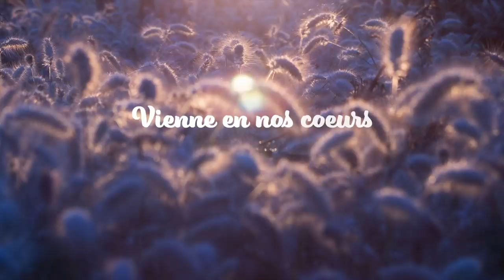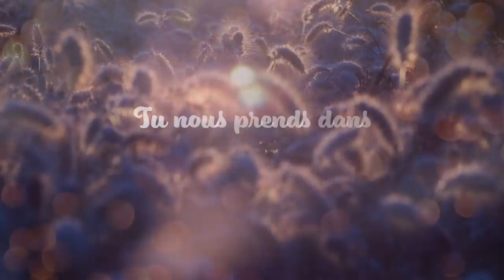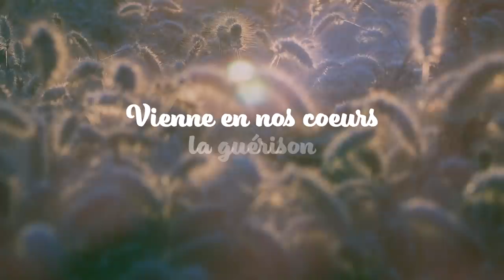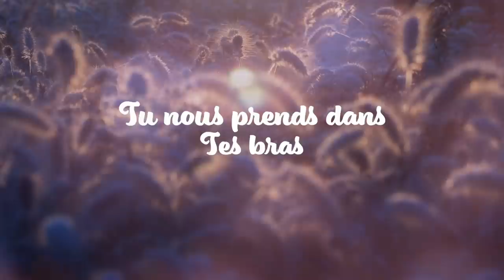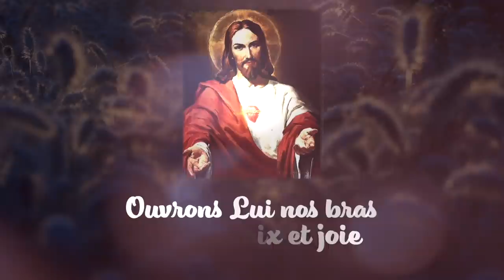Écoute : Parole et Évangile du jour | Jeudi 6 janvier • La Guérison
Commentaire de pape du site Vatican News : Parole du jour
Transitions & Chants 🎼🎼 Glorious & Emmanuel Music :

PREMIÈRE LECTURE
« Celui qui aime Dieu, qu'il aime aussi son frère » (1 Jn 4, 19 – 5, 4)

Bien-aimés,
nous aimons
parce que Dieu lui-même nous a aimés le premier.
Si quelqu’un dit : « J’aime Dieu »,
alors qu’il a de la haine contre son frère,
c’est un menteur.
En effet, celui qui n’aime pas son frère, qu’il voit,
est incapable d’aimer Dieu, qu’il ne voit pas.
Et voici le commandement que nous tenons de lui :
celui qui aime Dieu,
qu’il aime aussi son frère.

Celui qui croit que Jésus est le Christ,
celui-là est né de Dieu ;
celui qui aime le Père qui a engendré
aime aussi le Fils qui est né de lui.
Voici comment nous reconnaissons
que nous aimons les enfants de Dieu :
lorsque nous aimons Dieu
et que nous accomplissons ses commandements.
Car tel est l’amour de Dieu :
garder ses commandements ;
et ses commandements ne sont pas un fardeau,
puisque tout être qui est né de Dieu
est vainqueur du monde.
Or la victoire remportée sur le monde,
c’est notre foi.

PSAUME
(71 (72), 1-2, 14.15bc, 17)
R/ Tous les rois se prosterneront devant lui,
tous les pays le serviront. (Ps 71, 11)

Dieu, donne au roi tes pouvoirs,
à ce fils de roi ta justice.
Qu’il gouverne ton peuple avec justice,
qu’il fasse droit aux malheureux !

Il les rachète à l’oppression, à la violence ;
leur sang est d’un grand prix à ses yeux.
On priera sans relâche pour lui ;
tous les jours, on le bénira.

Que son nom dure toujours ;
sous le soleil, que subsiste son nom !
En lui, que soient bénies toutes les familles de la terre ;
que tous les pays le disent bienheureux !

ÉVANGILE
« Aujourd’hui s’accomplit ce passage de l’Écriture » (Lc 4, 14-22a)
Alléluia, Alléluia.
Le Seigneur m’a envoyé porter la Bonne Nouvelle aux pauvres,
annoncer aux captifs leur libération.
Alléluia. (cf. Lc 4, 18)

lorsque Jésus, dans la puissance de l’Esprit,
revint en Galilée,
sa renommée se répandit dans toute la région.
Il enseignait dans les synagogues,
et tout le monde faisait son éloge.
Il vint à Nazareth, où il avait été élevé.
Selon son habitude, il entra dans la synagogue le jour du sabbat,
et il se leva pour faire la lecture.
On lui remit le livre du prophète Isaïe.
Il ouvrit le livre et trouva le passage où il est écrit :
L’Esprit du Seigneur est sur moi
parce que le Seigneur m’a consacré par l’onction.
Il m’a envoyé porter la Bonne Nouvelle aux pauvres,
et aux aveugles qu’ils retrouveront la vue,
remettre en liberté les opprimés,
annoncer une année favorable
accordée par le Seigneur.
Jésus referma le livre, le rendit au servant et s’assit.
Tous, dans la synagogue, avaient les yeux fixés sur lui.
Alors il se mit à leur dire :
« Aujourd’hui s’accomplit ce passage de l’Écriture
que vous venez d’entendre. »
Tous lui rendaient témoignage
et s’étonnaient des paroles de grâce qui sortaient de sa bouche.